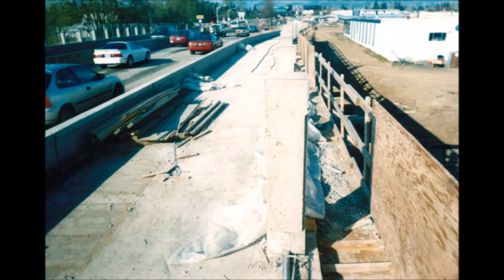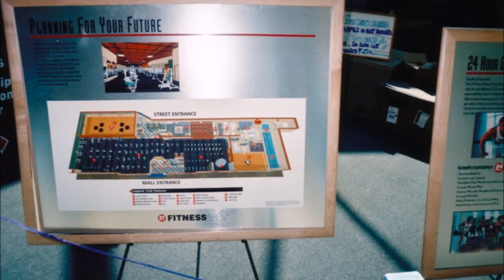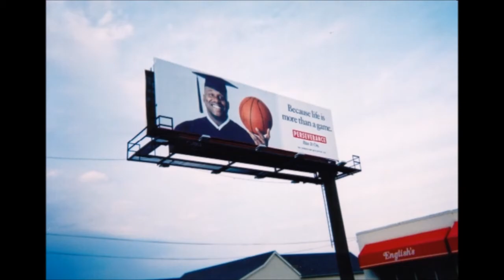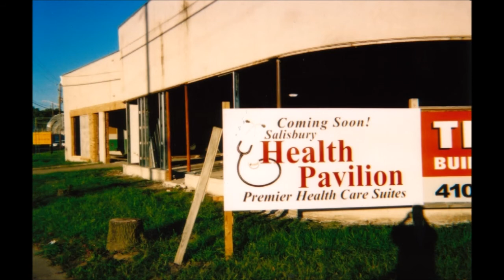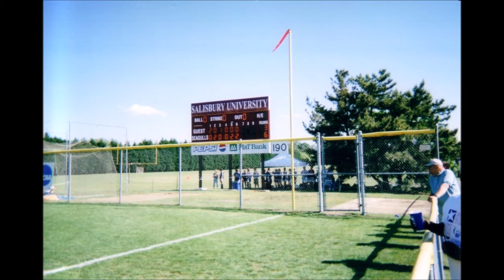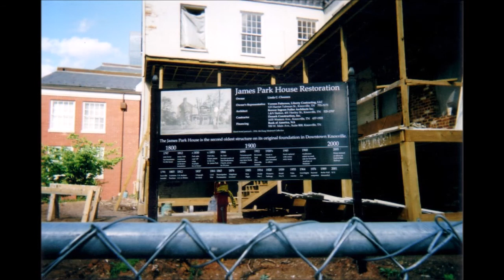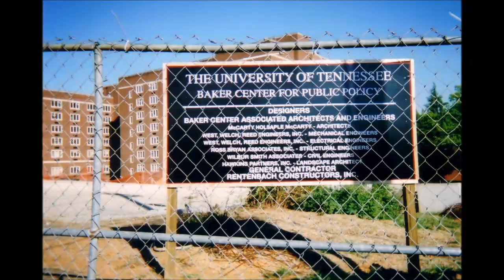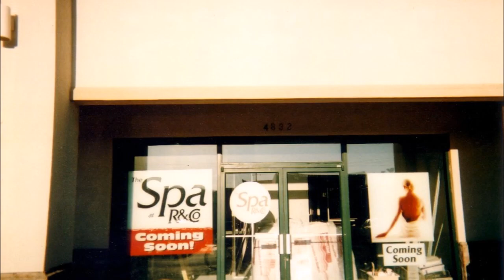Chicago's Commuter Medley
What can I say, Chicago is overall my favorite group. A long time ago, they had so many songs that it took forever to play them. So I created a medley from their greatest hits album which could be a great commuter sing along. I can listen to it over and over. The permanent stability of the music counters the lack of it in my life. Does it not entail all that is important in life with simplicity and nothing more (vs.the realm of complexity)? Simple themes in respective order for this medley sprinkled with laughter, smile, and happy: faithful-satisfied, alone-faithful, timeless, freedom, faithful, abandonment, purpose/satisfied, faithful, love-faithful-alone, love-inspiration, abandonment, alone-love, unconditional, faithful, alone, abandonment, time, bonding, contentment, faithful, rain-contentment, familiarity. I submitted this idea to Chicago/Rhino a long time ago (2003), but never heard back from them and they obviously did not create a medley themselves that I had hoped for or know of. So here it is, I hope it survives. And I cannot believe as a long time Cub fan (I have never lived in Illinois) that I had given up on them, didn't even follow baseball anymore, and when they won the World Series, one of the players on the team went to high school where I live. Just unbelievable, and the college he went to was the same place a guy lived for whom I was his best man in a suburb of Chicago. Life can be like the Twilight Zone. This music is so long, I could not think what visual should accompany it. Then I had a good idea. At one point in time, I discovered I had a financial trail wherever I lived, so I began to take photos as my evidence. I inserted these photos from 3 towns where I no longer live, minimum of 2 years to the max of 5. All were larger than the 1400 population small town I grew up in. So all the photos were originally barren land except in a few cases where there was a remodeling face lift, a big addition, or an empty building that became occupied. In that mix as well, I recently watched the movie Pretty Woman with Richard Gere (see Pretty Simona I was surprised it was about business takeovers (a dilemma in my life) and I recognized the voice of the very last song during the credits, Peter Cetera of Chicago! In the credits was a potential fellow worker when afterwards I was coerced to face the number 888 (8/88 just before the movie. It takes time to develop the story & produce it. Just saw 88 minutes with Al Pacino with very familiar actor & character names in relation to me, the character with my name dies? I'm 8x8 years old. tik tok???) Again like the Twilight Zone). The soul of America IS all about competition (business as well as sports and the bachelor/ettes, even family feuds), the addiction is unbreakable and inherent. Just like there is an "I" in WIN, Taylor Swift would point out that "ME" is even in "THEM" if you lose (be assured one thing, there is NO LOVE in narcissism, just an "n," subliminal for "no"), so just remember Sa"n"ta will always be spelled wrong to all the bright minds of the world. "Jeremiah" Wright is not only a "prophet," but he is right. Does heaven really need Dr. Phil, he is never ever going away (the Lake of Fire needs another dream like another "competition" needs a win, if heaven truly existed I would not need to be "challenged" for what I think). Makes me think of the episode with the law school talent show in the Paper Chase series when the law student "mimics" perfectly his famed antagonizing professor Dr. Charles W. Kingsfield, "the world is not big enough for the both of us" in talking to God at the pearly gates entrance. And to think Charlie Brown could ever out smart Lucy. Yeah, and there are no actors in America (but there is a ME!). I need my Simona Tennis Teddy Bear. "silly things will help you grin." One other thing can be assured, Noah will always reign, I'm just glad there is no "m" in reign and no y-e-s in Noah. What living in public solitary confinement can do to a man. The psychological drama from over assimilation from what is in all those photos and those not taken in an entire life. Noah you are my hero. You survived against all odds. Genesis 11:6